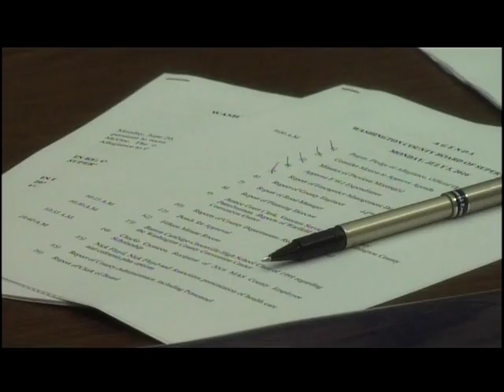tuesday's top stories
Delta News at 5, Tuesday, July 5.